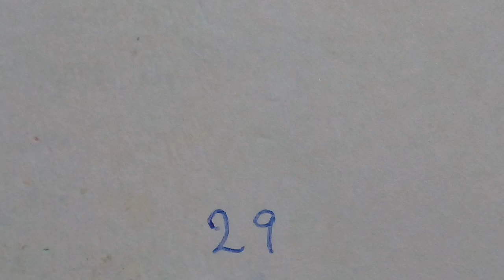wait for it mikecrack (map open again 25/29)( Done: 9/29)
mike es un perro amarillo que vive con Trolli... después de un accidente mike tendrá que enfrentar solo el futuro.

Mike is a yellow dog who lives with Trolli... left an accident mike will have to face the future alone.

0:Intro:🎄Yitalize🎄✔
1:GoldenChan✔
2:GoldenChan ✔
3:🎄Yitalize🎄✔
4:~•Deisy animation•~🌱
5:SusanSpyMarten ✔
6:🎄Yitalize 🎄✔
7:Celia Drag🌱
8: CatOwO💜
9:~•Deisy animation•~🌱
10:Catty_cornio_owo✔
11:💎Diamante💎🌱
12:
13:Furia Dragons TM🌱
14+15:Cookie and Creamy🌱
16: mika  princesa morada🌱
17: mika princesa morada🌱
18:❄Cotton Fury Animations❄🌱
19:TishyYT✔
20:❤GoldenChan❤✔
21:
22:Maika T.K✔
23:
24+25: fire wolf editor🌱
26:❤GoldenChan❤✔
27:
28:❤GoldenChan❤✔
29: XxBelen15xX🌱
Outro:🎄Yitalize🎄✔
Credits:❤GoldenChan❤✔

✔:animación hecha.(Done)
🌱:animación no hecha.(not done)

reemplazos:
❤3+4: Makitatub 🌱
❤6+9:🌟MURSY97🌟🌱
❤13:BF el crack navideño 🌱
❤29:Lauren Maquez✔

Nota: las copias están abiertas, si quieren pueden decírmelo en mi último video que partes quieren... si los participantes no han podido terminar sus partes antes del 18 por alguna razón o les dio pereza pidanme las partes y les daré o sinceramente les mandaré un comentario y si no me contestan en 3 días les sacaré del map( sorry x eso) 👍